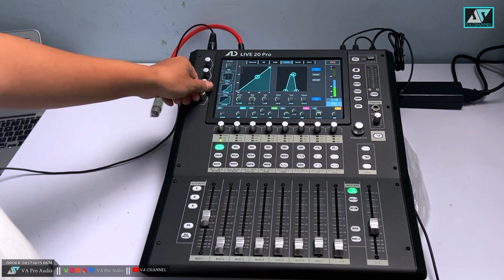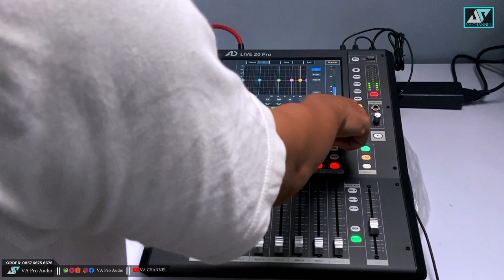Mixer AD LIVE 20 PRO kirim jawa barat | VA Pro Audio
Mixer digital ad live 20 pro harga terjangkau,

Online shop folow VA Pro Audio: .